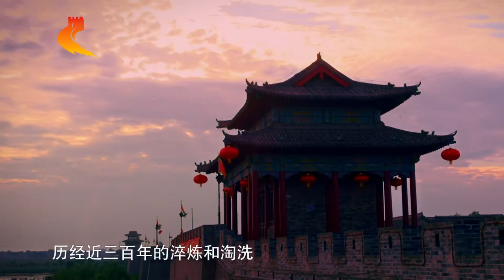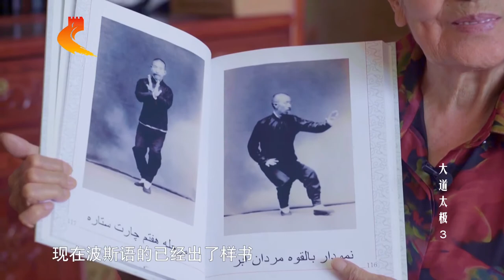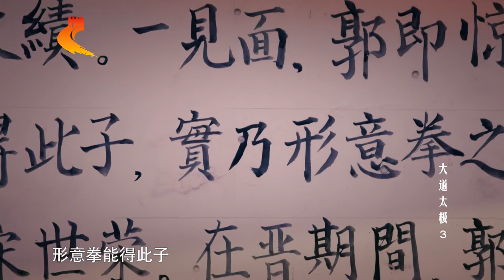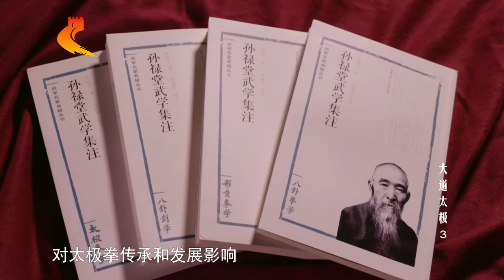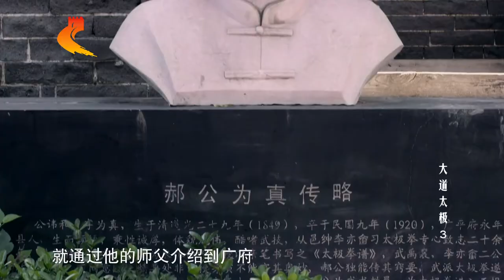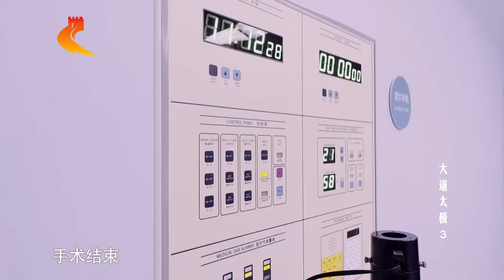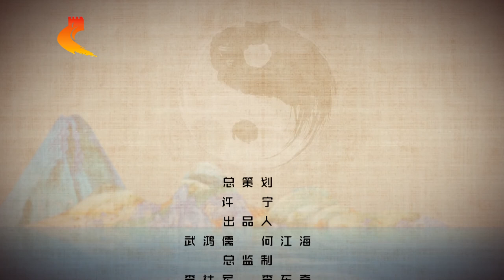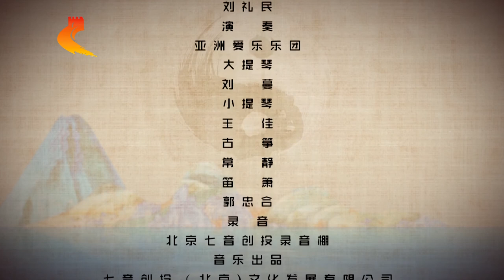Documentary: The Way of Tai Ji - Episode 3 《大道太极》第三集 大道相通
纪录片《大道太极》由河北省体育局与河北广播电视台共同出品，河北广播电视台研发部与制作部合作承制，于2018年4月2日至六日由河北卫视正式播出。
《大道太极》共五集：大道之行、文以载道、道不远人、大道相通、道正青春，总览太极拳主要流派的历史演进，展示太极拳文化发展脉络，重点聚焦太极拳文化对古今中外习练者人格塑造和人生引领。该片历经18个月制作打磨，行程几万里走访近百人，陈杨吴武孙和王等七大流派代表性传承人悉数出境。